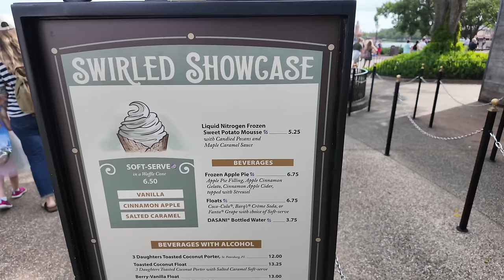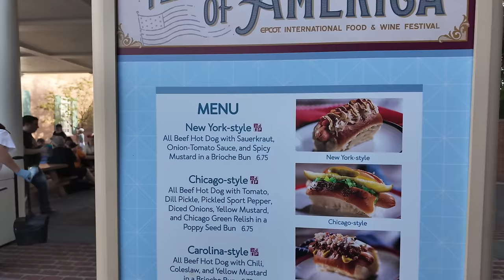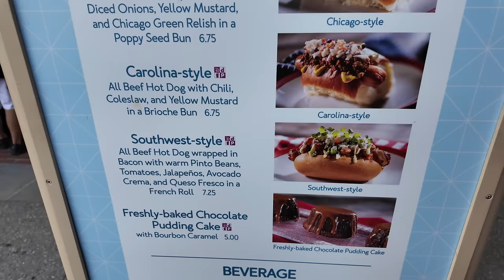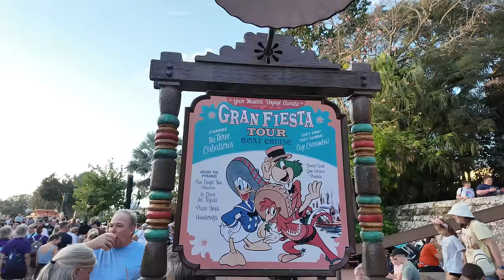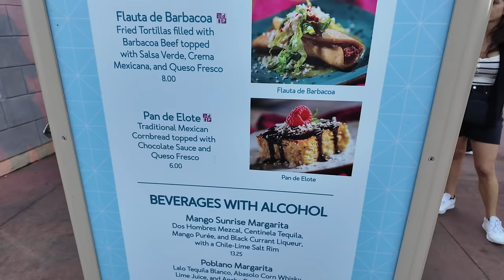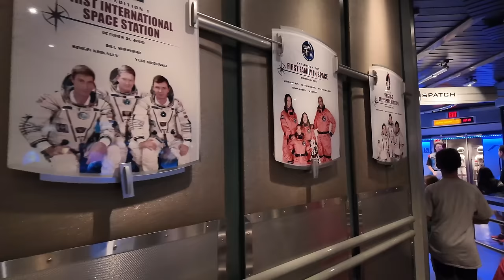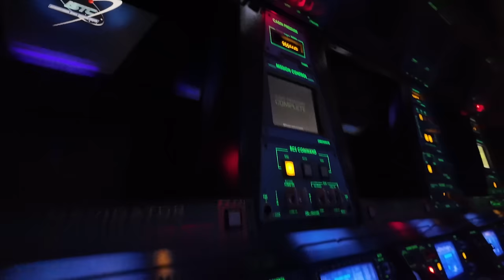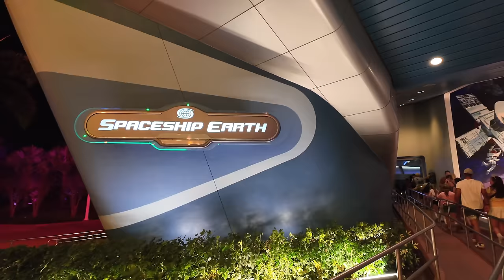Epcot Food & Wine Festival 2024 | NEW Food & Mission Space | Disney Reopens After Hurricane Milton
Check Out My RSVLTS Collection Page Where You Can Shop All Of The Shirts I Wear In My Videos!!

If anyone is looking to donate to those affected by Hurricane Milton, here is a link to the organization I donated to.